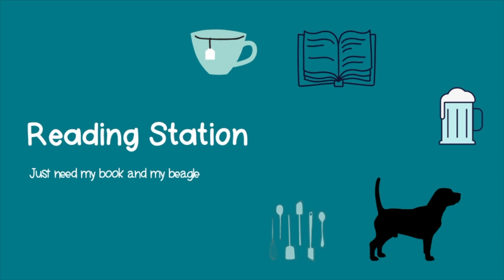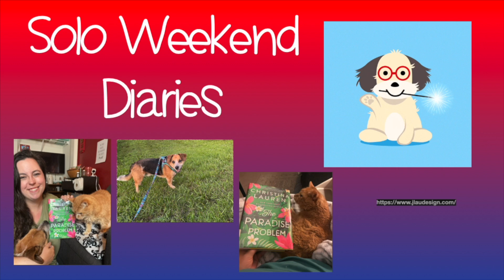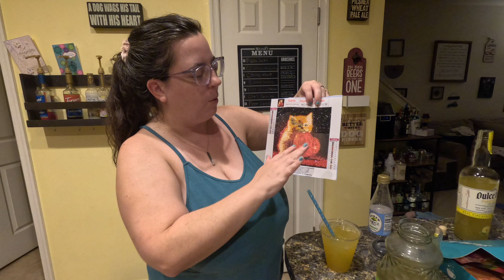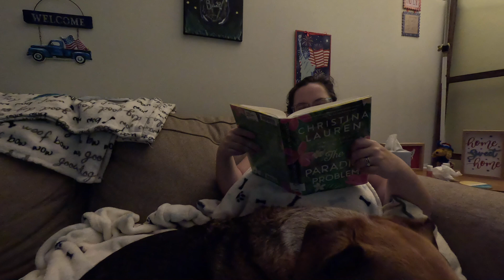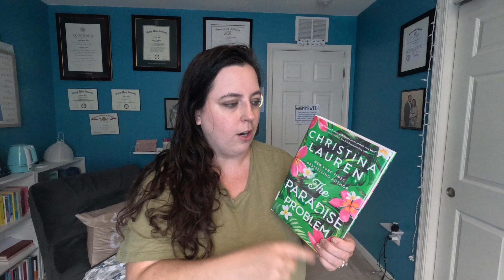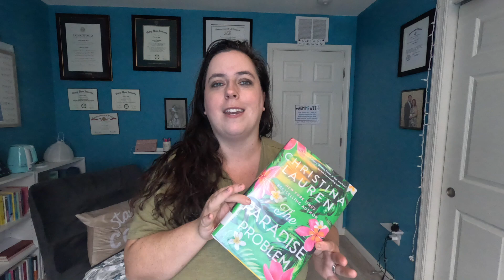Solo Weekend Diaries: Buster and Hobo Edition!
I already have another solo weekend vlog to edit, so it's about time I get the vlog out for my solo weekend in July!

Backstory: My husband was raised by his grandparents and wants to visit them more, but I work a lot of Saturdays and have a hard time getting completely free weekends with no obligations. We decided it would be best for him to use weekends I'm not home a lot anyway to squeeze extra visits in!

He will always take one pet with him and I will stay at home with the other pet-hence Solo Weekend Diaries!

As you noticed from the title, slight switch. Both Buster and Hobo stayed with me!

Garage Storefront

Monthly Pages
Yearly Pages
Esty Shop

Bookish Journal Stuff
Etsy Store
Monthly Pages
Yealy Pages
Amazon Storefront